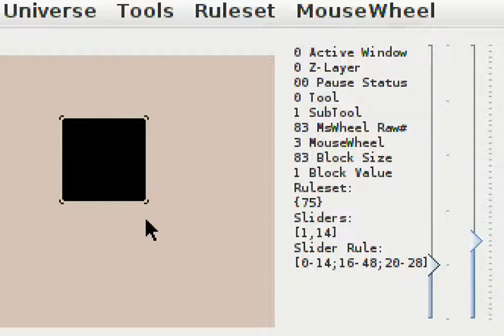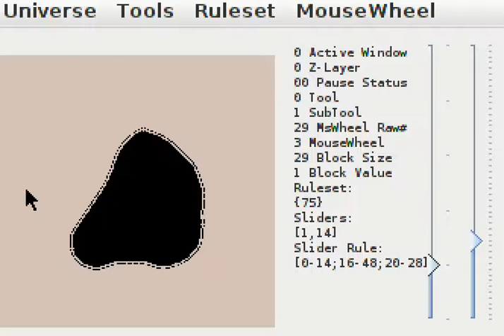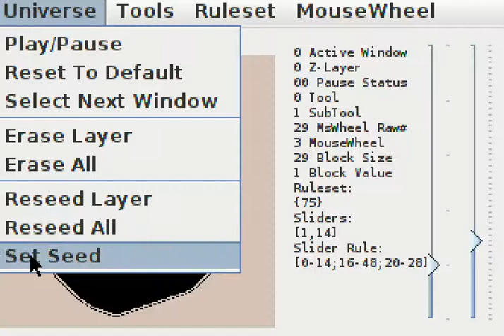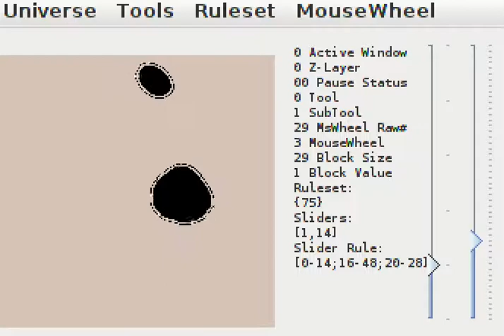Cellular Automata - Gliders & Repeaters form at the outside perimeter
Using a variable rule, I found a form that makes a sort of 'cell wall' around it, and within that wall only, it allows gliders & repeaters to form.